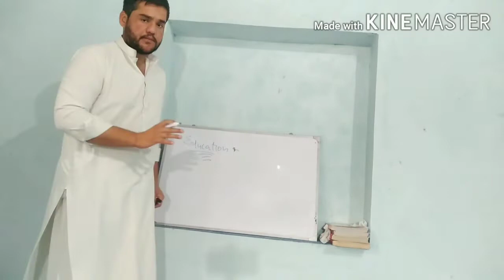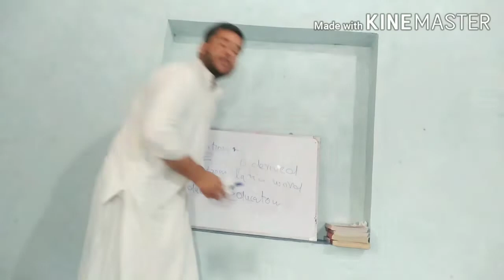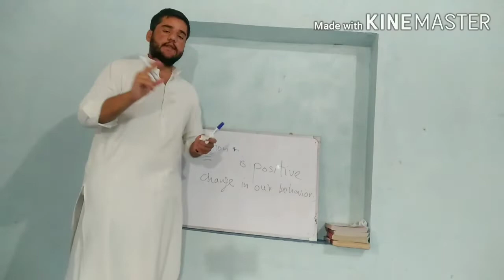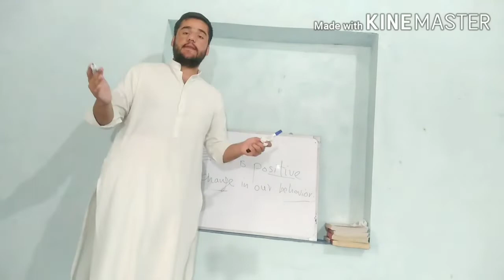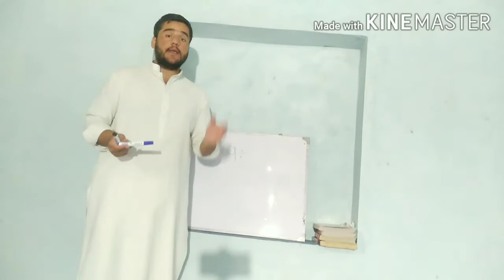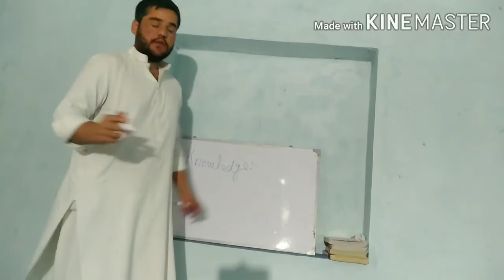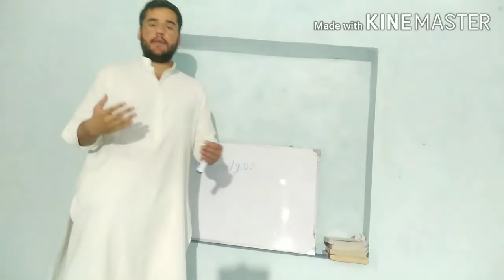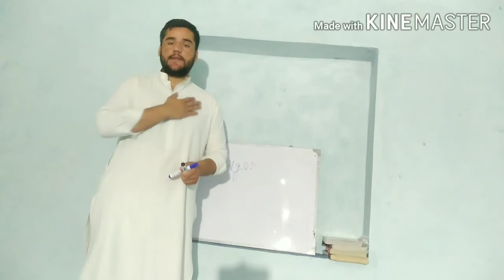What is Education? Learning?Knowledge?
The Question is what is education?knowledge?and learning. Education mean positive change in behavior✔️ and learning is permanent change in our behavior✔️ with our previous experiences